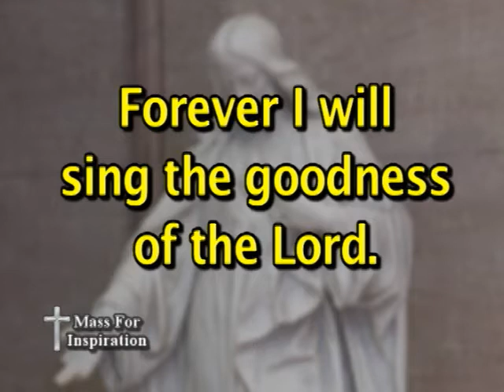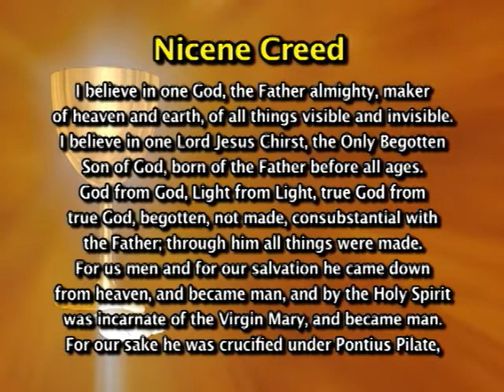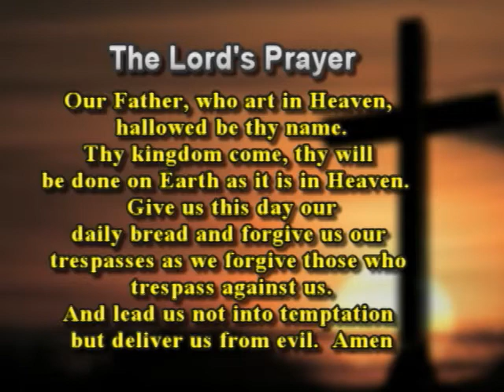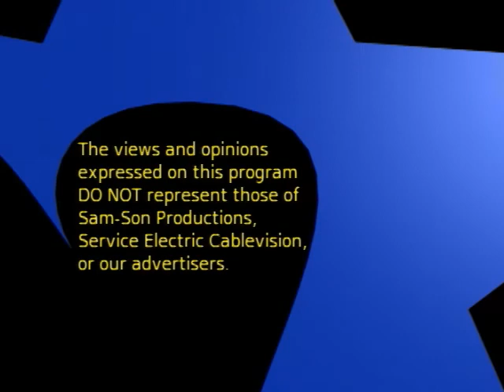Mass For Inspiration - December 21, 2014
This is a Catholic mass produced weekly in Hazleton, PA for the shut-in's or anyone seeking inspiration.  for more of our shows.
This mass is for Sunday, December 21, 2014.